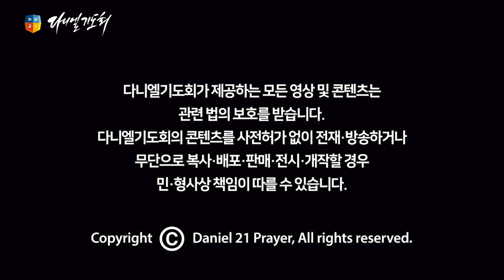전능하신 나의 주 하나님은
* 다니엘기도회 공식 채널에 게재되는 모든 동영상의 불법 다운로드, 무단 재배포(재업로드)를 금합니다.

※ 영상에 광고가 재생될 경우, 이는 찬양의 저작권자가 수익 활동을 정한 것이으로 해당 광고 수익은 찬양 저작권자가 취득하며 다니엘기도회와는 무관합니다.

[다니엘기도회 CCLI 라이선스 번호]

(카카오톡 채널을 추가하시면 문의에 대한 실시간 답변 및 다니엘기도회 관련 소식을 받으실 수 있습니다)